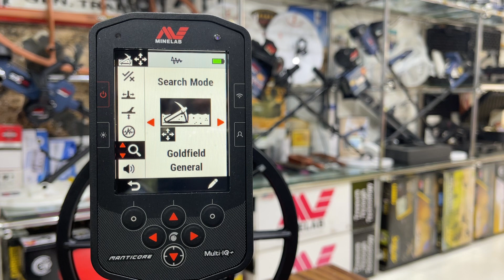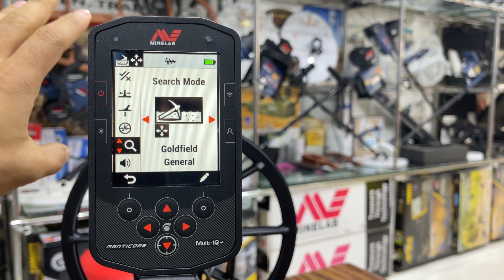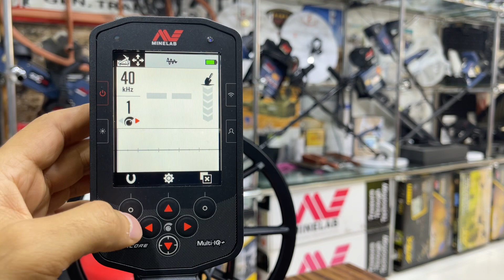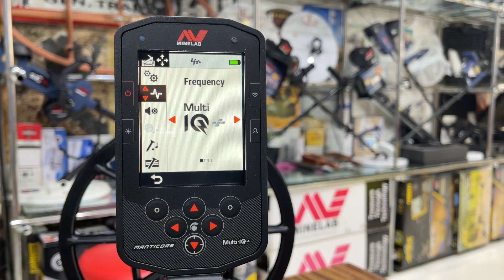نظام البحث عن الخام في جهاز منتكور ( لا انصح به)